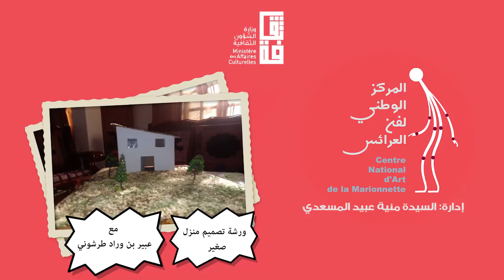ورشة تصميم منزل صغير - تأطير : عبير بن وراد طرشوني